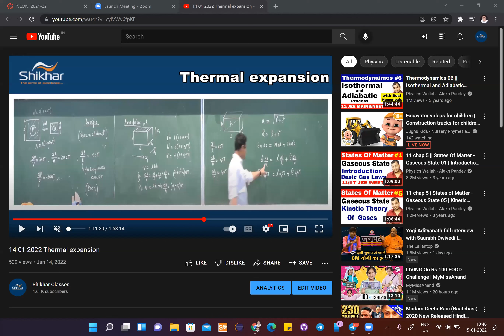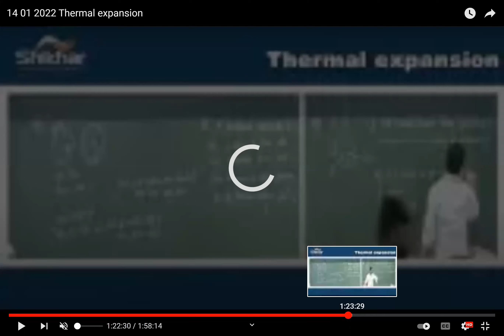Neon Thermal Expansion zoom Discussion part2